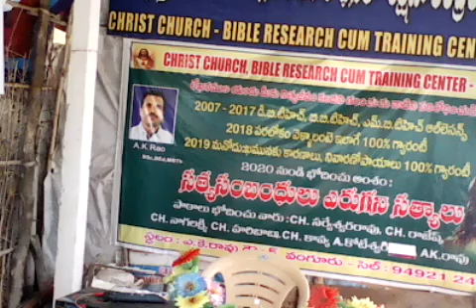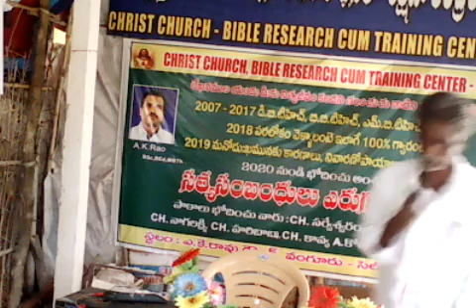Ending prayer by Ch.Sarveswarao